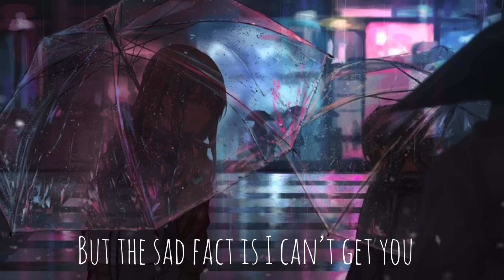•Nightcore• If I’m Being Honest ~lyrics~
If I’m being honest I’m getting lazier by the day XD but thank you guys so much for almost 200 subs! I know we can get there! But until then, I hope you enjoy this video and have a good day💙
-Kairi

•ʟɪᴋᴇ, ᴄᴏᴍᴍᴇɴᴛ, ᴀɴᴅ sᴜʙsᴄʀɪʙᴇ ғᴏʀ ᴍᴏʀᴇ ᴄᴏɴᴛᴇɴᴛ•

Song: If I’m being honest
Musician: Anna Clendening
Pic: (fan art)

sᴜᴘᴘᴏʀᴛ ᴀɴɴᴀ💙

sᴜᴘᴘᴏʀᴛ ᴍᴇ💙

Welp, see ya in the next one!